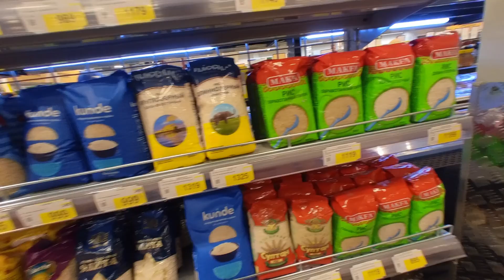Exploring Turkestan's Local Markets and Vibrant Vegetable Shops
Welcome to a vibrant and immersive journey through the heart of Turkestan! Join me as I delve into the local culture, flavors, and traditions of this historic town by exploring its bustling markets and colorful vegetable shops.

Turkestan's local markets and vegetable shops are more than just places to shop; they are a window into the soul of this historic town. Immerse yourself in the vibrant sights and sounds as we uncover the treasures of Turkestan's local life.